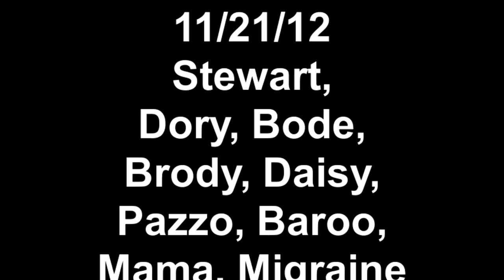11/21/12 Stewart, Dory, Bode, Brody, Daisy, Pazzo, Baroo, Mama, Migraine